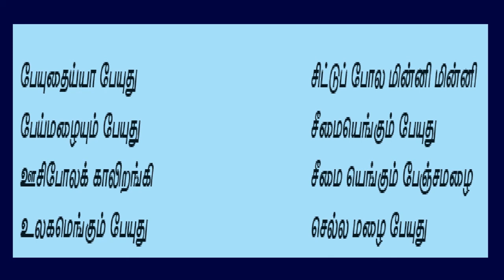மழைச்சோறு - 8வது தமிழ் - பாடல் பாடுதல்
எட்டாம் வகுப்பு – தமிழ் – மழைச்சோறு எனும் பாடப் பகுதிக்கான பாடல் பாடும் காணொளி. பள்ளி மாணவர்களுக்கும், ஆசிரியர்களுக்கும் பயனுள்ள காணொளி @vikatabharathi9169